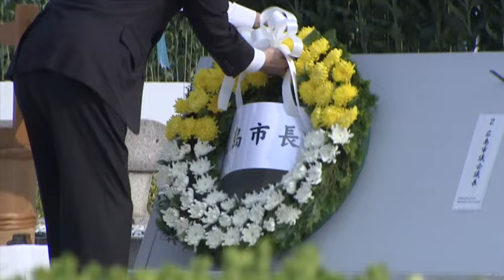広島市で被爆79年平和記念式典 「核抑止論への依存から転換を」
「核抑止論への依存から転換を」 平和宣言で広島市長訴え 被爆79年 原爆の日